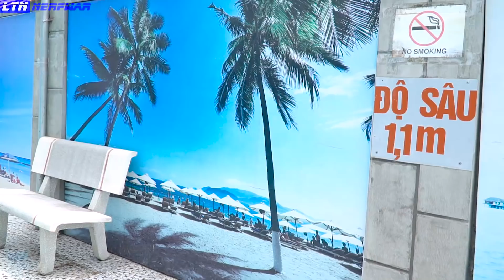LTN Nerf War : Two SEAL GO SWIMMING NERF & Delta Force T Nerf Guns Fight Rich Girls Team